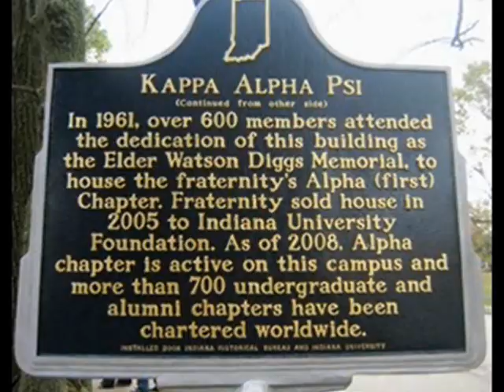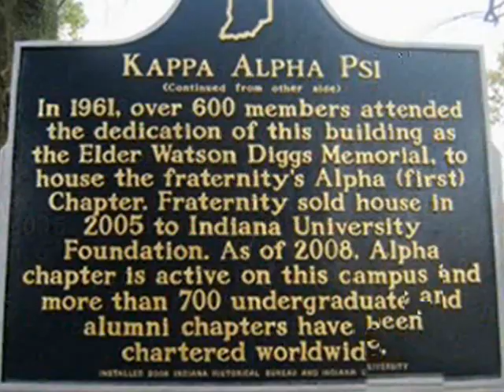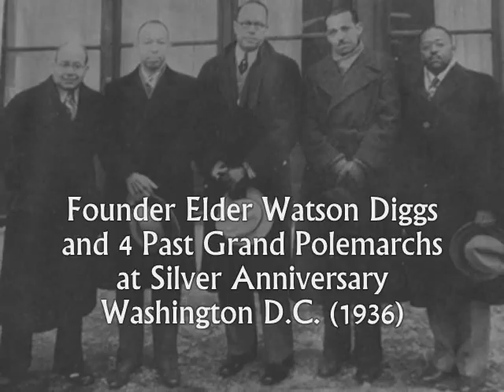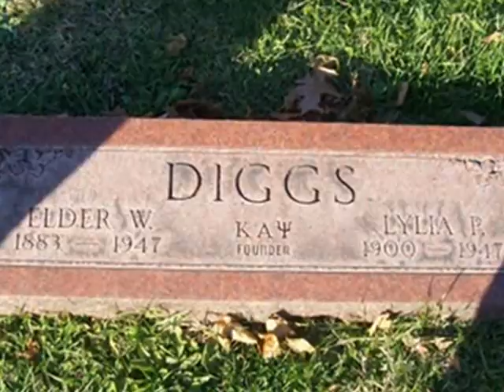Kappa Alpha Psi Hymn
Kappa Alpha Psi Fraternity, Inc. (video by Kenny McCain)